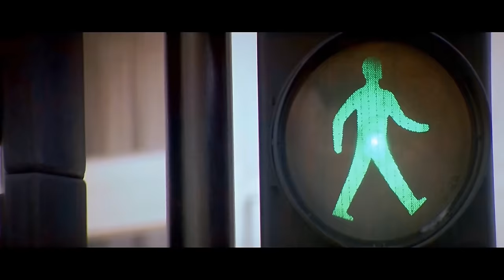Aap Ki Khatir- 4K Video | Priyanka Chopra & Akshaye Khanna | Himesh Reshammiya | Romantic Hindi Song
Song : Aap Ki Khatir
Singer : Himesh Reshammiya
Lyrics : Sameer
Producer : Ganesh Jain - Ratan Jain
Director : Dharmesh Darshan
Movie : Aap Ki Khatir
Star Cast : Akshaye Khanna, Priyanka Chopra, Dino Morea, Ameesha Patel, Suniel Shetty, Bhumika Singh, Anupam Kher & Others

Also, You Can:
'LIKE' us on Facebook: